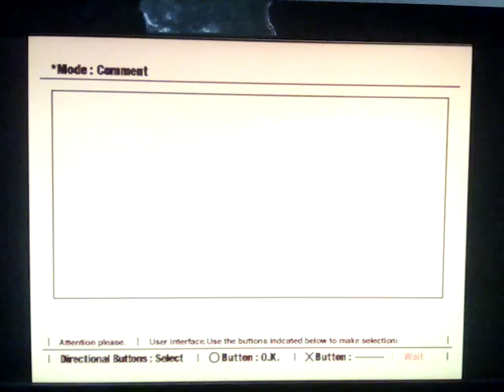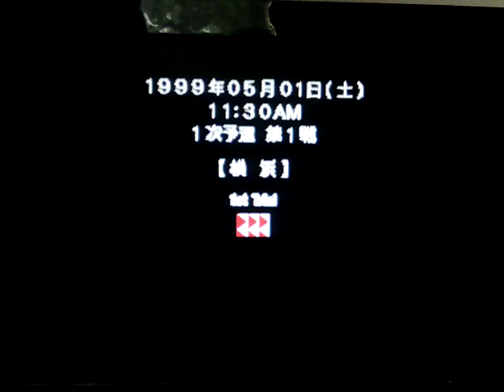MeTV Toons Launch Day Special (Part 102)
You're watching the MeTV Toons Launch Day Special.